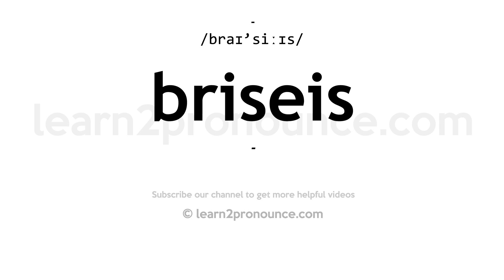How to pronounce Briseis | English pronunciation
Learn how to pronounce Briseis in English
BRISEIS
Pronunciation of Briseis: /braɪ'siːɪs/